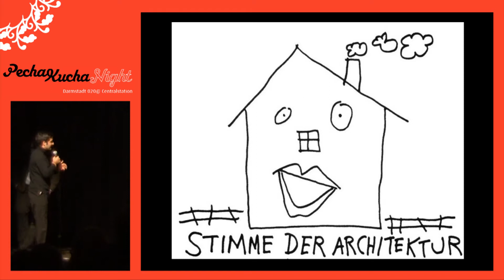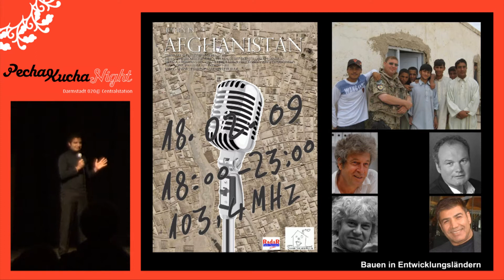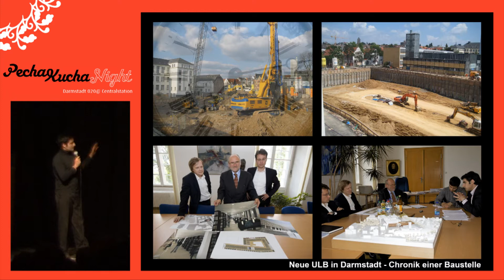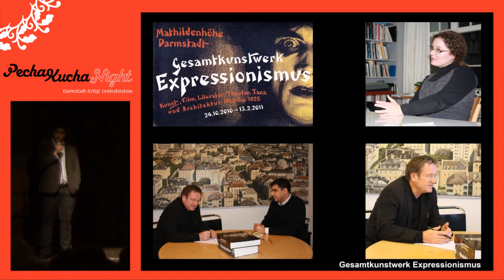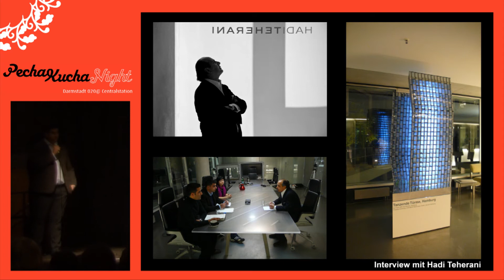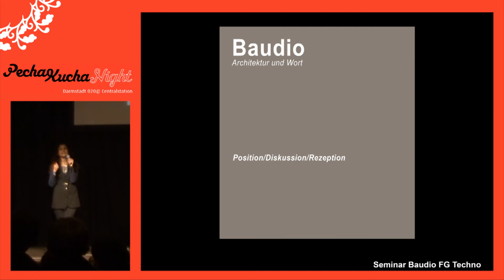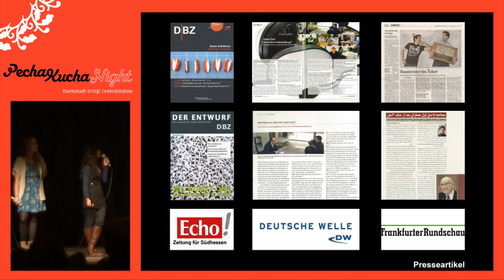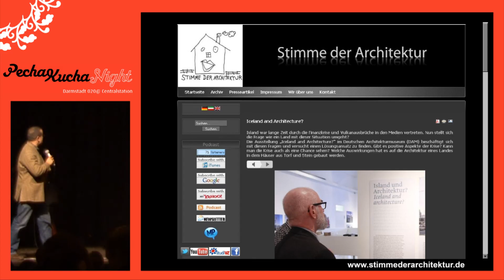Pecha Kucha Frankfurt 020 - Stimme der Architektur